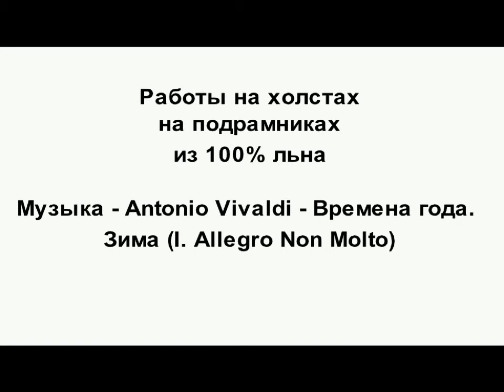Живопись декабря 2018 г. Порошина Алексея